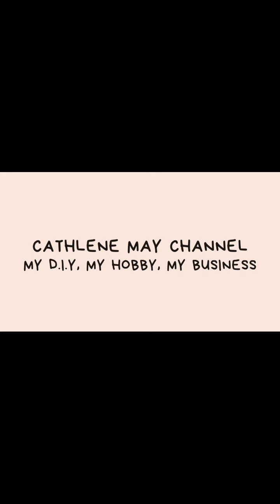D.I.Y Diswashing liquid diyprojects # How to make Dishwashing Liquid at home#negosyo ideas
This video is all about D.I.Y , how to make dishwashing liquid at home. Negosyo tips